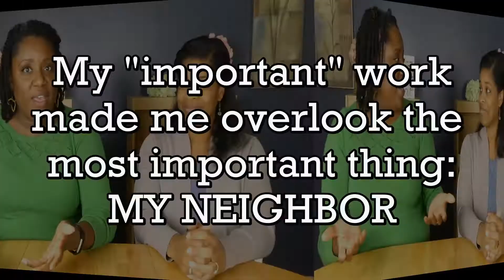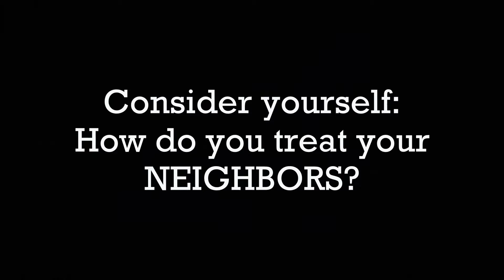Christians and the Good Samaritan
Have you ever asked, who is my neighbor? This is a bible study on the parable of The Good Samaritan from the bible in Luke 10, but are we good at finding ourselves in the lesson? I thought I was but I had a little bit more to learn about being a good neighbor. I taught the lesson in Sunday School one day, and was learning the lesson all over again a few days later. Who is my neighbor?

Give us some feedback on our chats and let us know if you have a topic you'd like us to tackle.

We hope you will join us on this journey as women of faith and share your experiences with us.

We are two black christian youtubers from Louisville, KY. Members of the Church of God in Christ. We love Jesus, shopping, eating, family and just having a good time. One of us is a part-time stay at home mom and the other is a single, young professional who just joined the work from home crew during the global pandemic. We want to share our lives and encourage you to grow and work in your faith as we grown and work in ours.